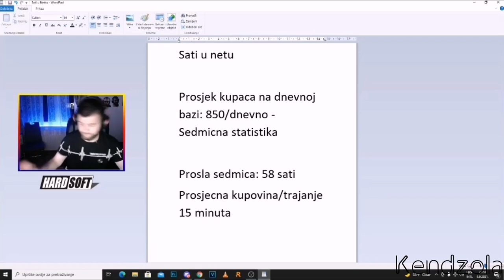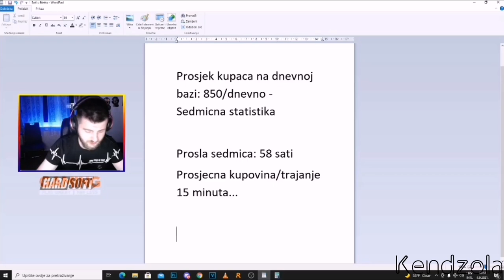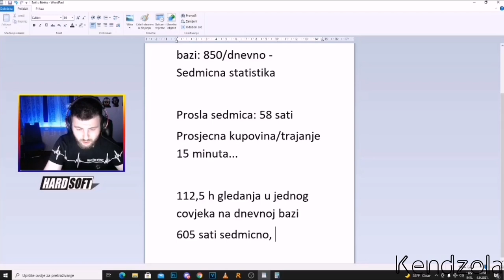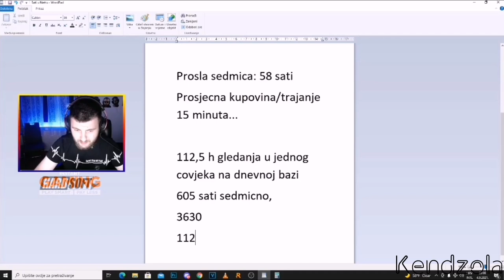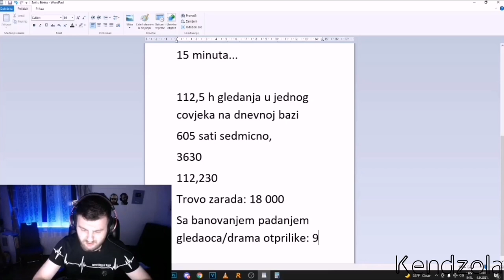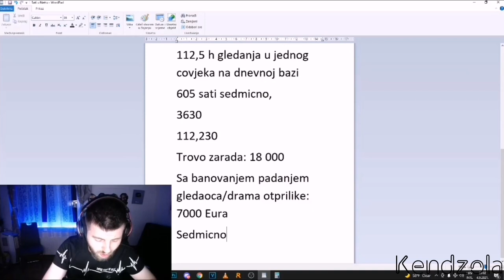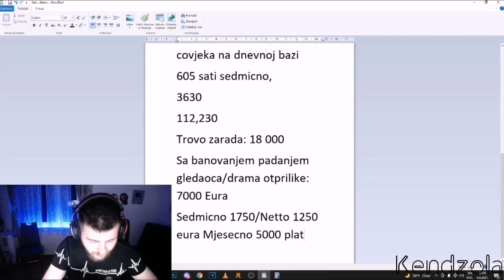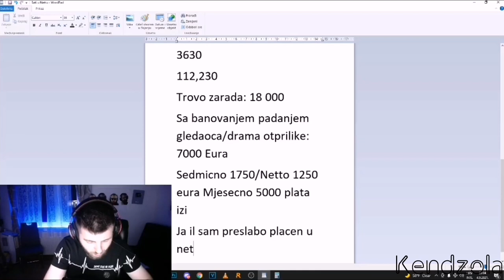JUKA OTKRIO KOLIKO ZARAĐUJE U NETTU | PLATA 5k €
►Hvala vam puno na gledanju !